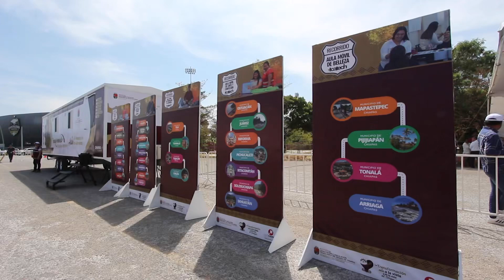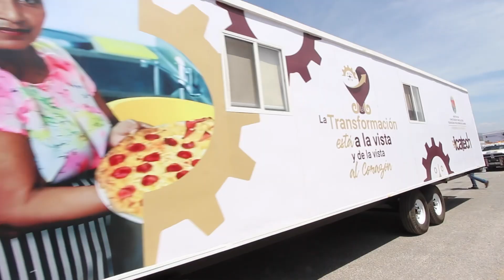ARRANQUE DEL PROGRAMA AULAS MÓVILES CAPACITANDO DE CORAZÓN.